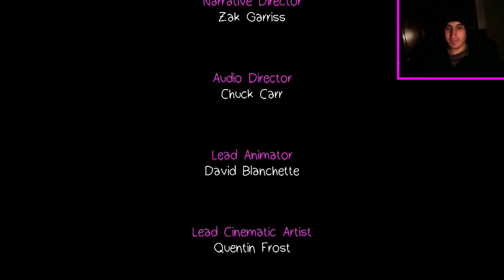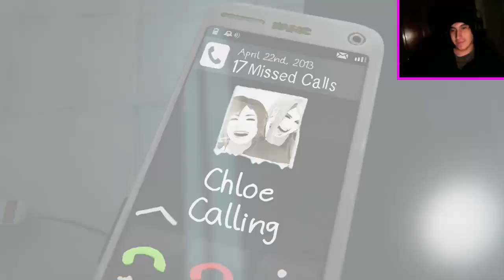LLEGÓ EL MOMENTO | Life is Strange: Before the Storm (Episodio 3) #4 FINAL